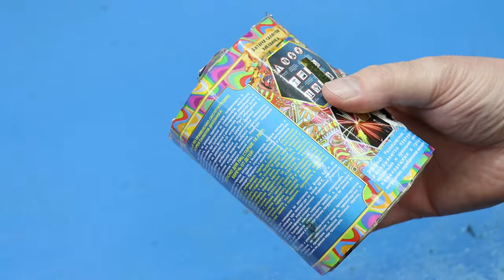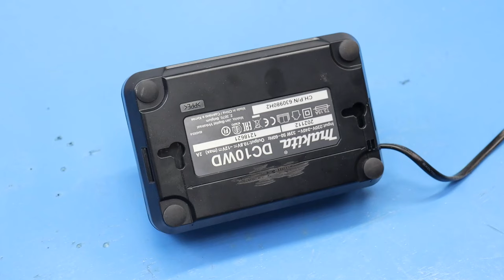Мало кто знает эти Советы и хитрости старых мастеров! СЕКРЕТНАЯ функция ПОДВЕСА!!!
Кредитка Альфа-Банка Год без % бесплатная навсегда и с кэшбэком за все покупки. Оформите онлайн и мы бесплатно привезём карту в удобное место и время
Полезные советы и хитрости мастеров Теперь буду пользоваться им чаще.ХИТРОСТИ мастеров и полезные приспособления!! А ты и не знал!! Полезные советы из пластиковой трубы! ХИТРОСТИ СТАРЫХ МАСТЕРОВ! ЛАЙФХАК идеи в домашних условиях для мастерской и дома! СЕКРЕТЫ мастеров из пластиковых труб!